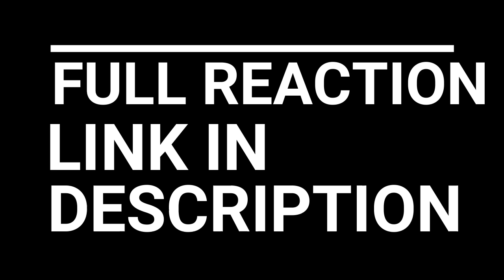HUNTER X HUNTER REACTION | EPISODE 136 - 139 | ALLUKA AND KILLUA